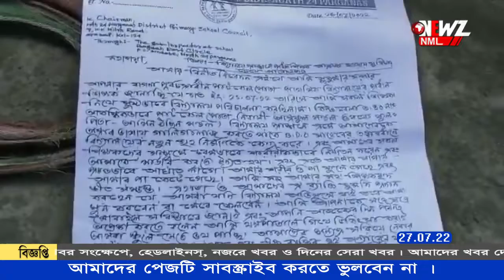' কাটমানির' দাবিতে প্রধান শিক্ষককে হেনস্থা, মারধোর ।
' কাটমানির' দাবিতে প্রধান শিক্ষককে হেনস্থা, মারধোর । স্কুলে আসা বন্ধ করলেন শিক্ষক। গোটা ঘটনায় অভিযোগের তীর শাসকদলের ঘনিষ্ঠের বিরুদ্ধে বাগদার ঘটনায় চাঞ্চল্য।